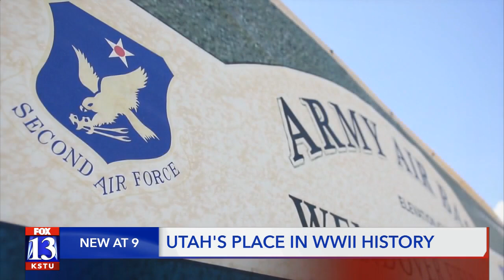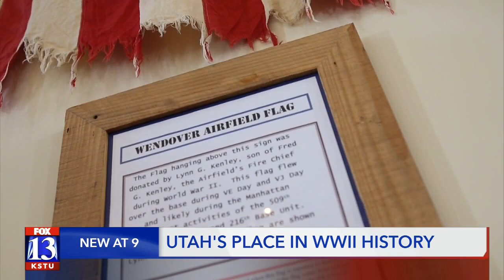The role Wendover, Utah played in the dropping of atomic bombs on Japan 75 years ago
The Wendover Air Base played a major role in dropping atomic bombs on Japan 75 years ago.